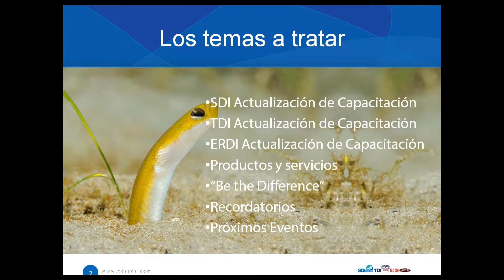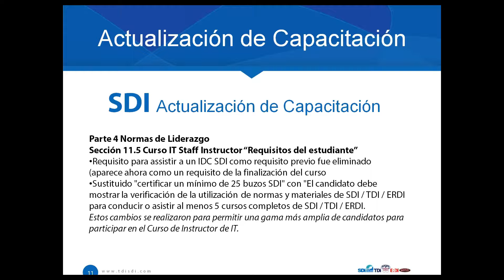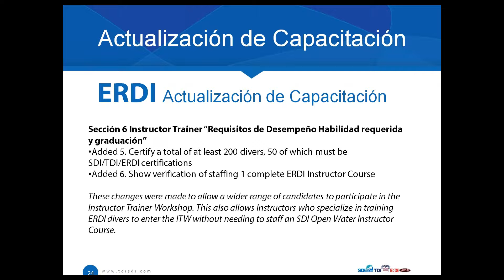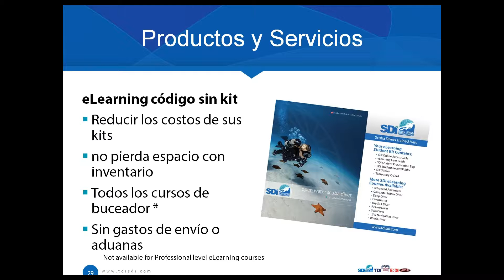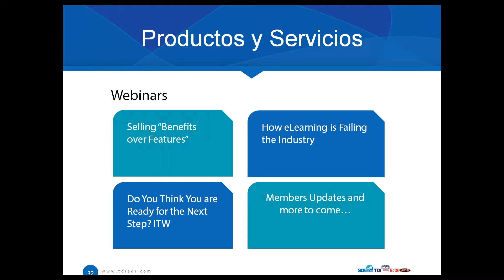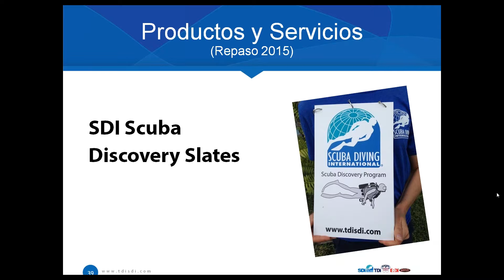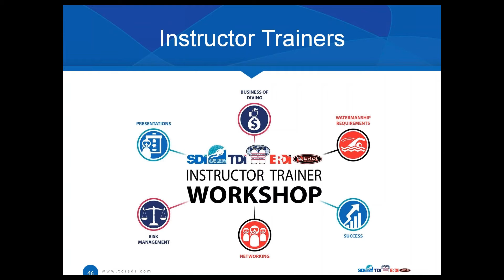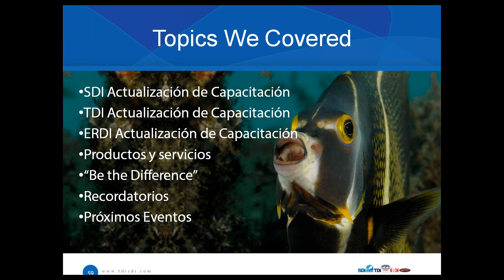Venga a compartir nuestro Webinar de la tercera actualización del 2016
Averigüen que hay de nuevo con SDI-TDI-ERDI durante nuestra tercera actualización

Estos seminarios también incluyen actualizaciones de los nuevos productos y servicios, anuncios especiales, y son una sesión valiosa para cada miembro.

*Please note that translations in all of our materials are created by a process that utilizes translators in combination with automatically generated content. We make efforts to verify these translations, but we apologize for any inaccuracies in the words or phrases. We appreciate feedback and suggested edits to our materials.